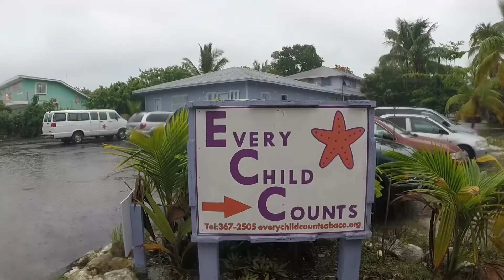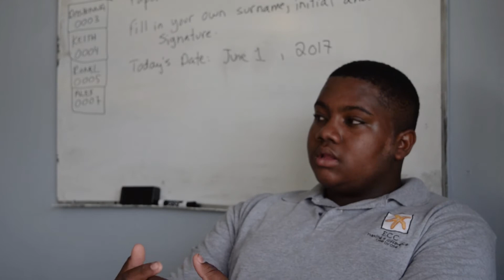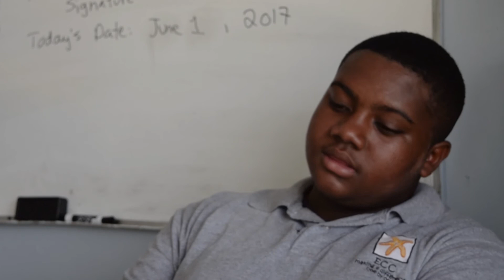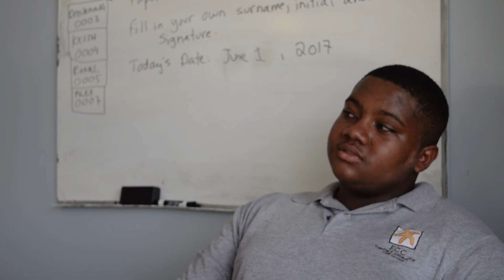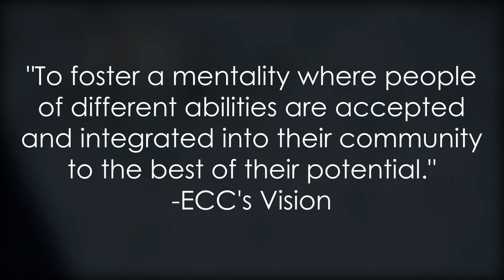The Forgotten Ones - Voices From The Margins 2017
My submission for the Voices From The Margins 2017 Film Contest